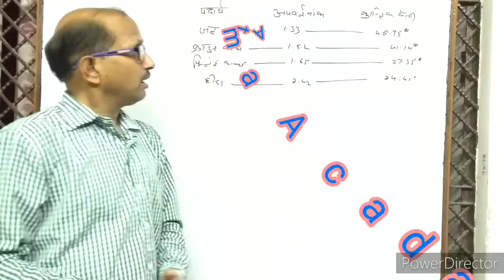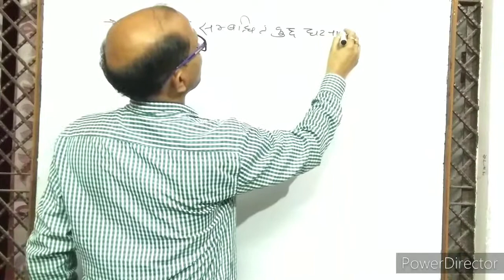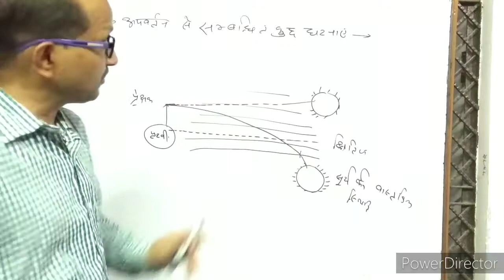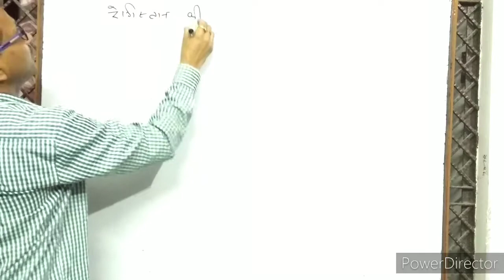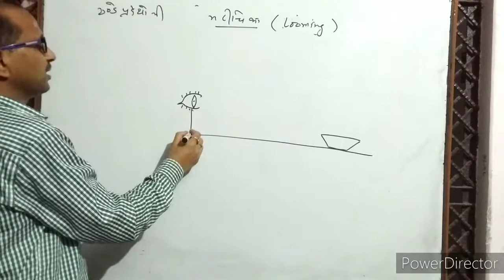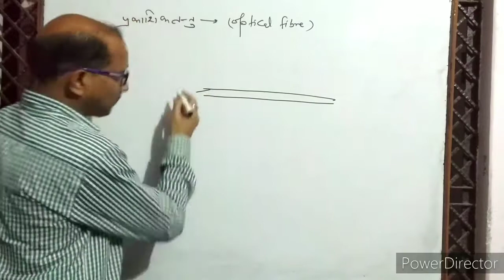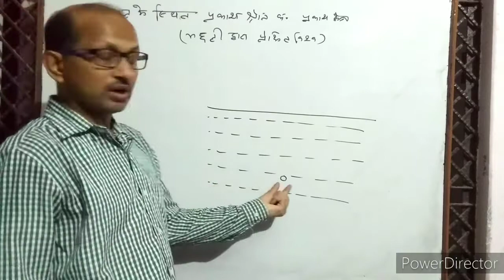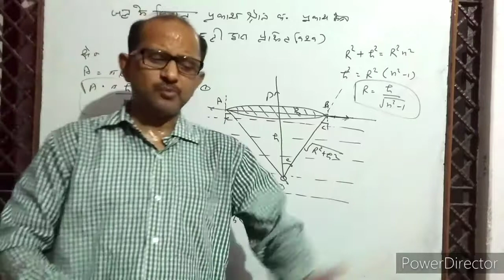XII- 13.4, Total internal reflection,( प्रकाश का अपवर्तन), पूर्ण आंतरिक परावर्तन के अनुप्रयोग ।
In this video I have discussed some phenomenon based on total internal reflection, Mirage, Looming, Twinkling of stars, sparkling of Diamond.
इस वीडियो में पूर्ण आंतरिक परावर्तन को समझाया गया है।
रेगिस्तान की मरीचिका, ठंडे प्रदेशों की मरीचिका, हीरे का चमकना, तारों का टिमटिमाना आदि पूर्ण आंतरिक परावर्तन पर आधारित घटनाओं को समझाया गया है।